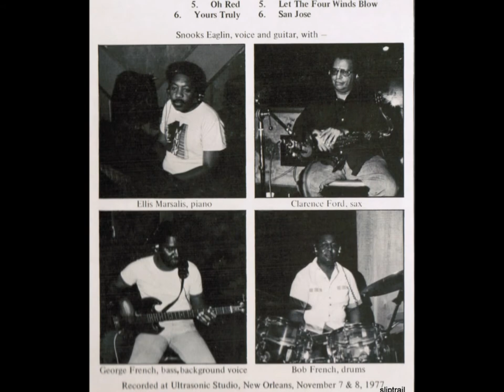Snooks Eaglin - Oh Red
Here´s another track from Snook Eaglin´s Down Yonder album (-78), "Oh Red" (traditional: Harlem Hamfats, Howlin´Wolf...) with Ellis Marsalis, piano, Clarence Ford, sax, george French bass, Bob French drums. Recorded in -77. Ripped from my own vinyl copy.